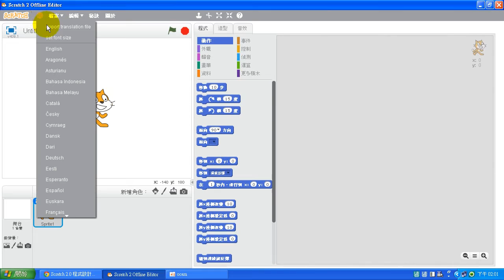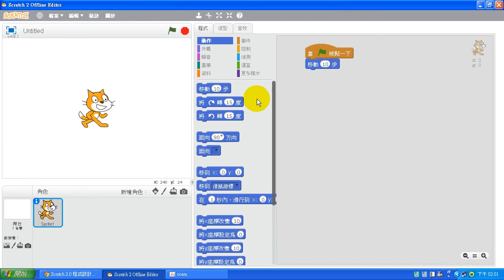(02-18) 調整Scratch 2.0 積木字型大小的設定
(部落格)：Scratch 2.0 程式設計教學-(小忠忠老師)